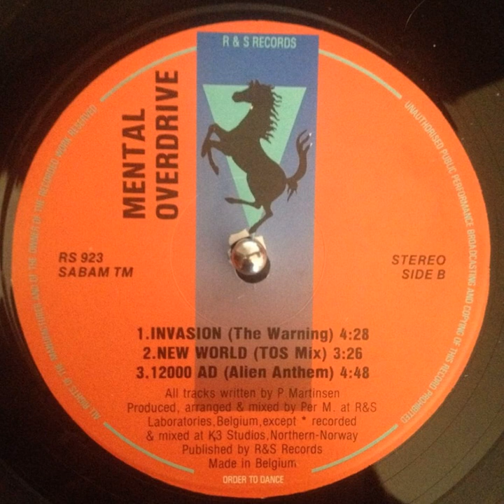Mental Overdrive ‎– New World (TOS Mix)